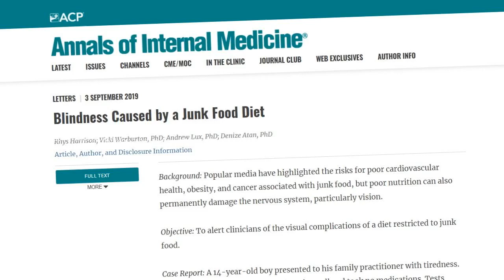SoT 339: Sauce Is Key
After a British teenager went blind, media reports came thick and fast about the dangers of a junk food diet. But was he just a fussy eater, or was there a lot more to it than the headlines suggested?
Is climate change making spiders more aggressive? Well, yes - but only one species was studied and not aggressive in way that you'd expect.
After a spectacular wall collapse last year, a crater on Hawaii's Kīlauea volcano was left empty. And now it's starting to refill, but not with lava.
Could the search for extra-terrestrial life be easier if the aliens glowed? Under the right circumstances, bioluminescence could help us find life on other worlds.

This episode contains traces of KHON2 News' Brigette Namata and Justin Cruz discussing the teenager who went blind from junk food.

Chapters:
00:00:26
00:01:13 A British Teenager is Blind, But Not Because of Junk Food or “Fussy Eating”
00:08:16 Spiders are threatened by climate change – and even the biggest arachnophobes should be worried
00:21:05 A New Lake Grows in Kilauea Caldera
00:27:57 A Glowing Clue in the Search for Alien Life
00:43:04 Science on Top